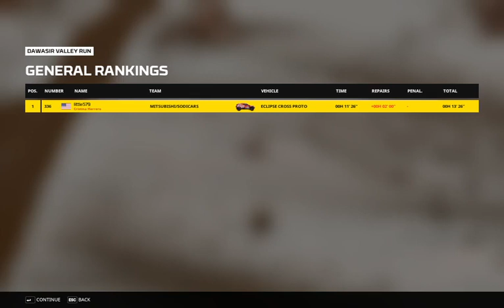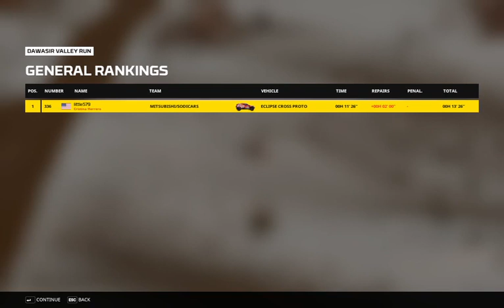ARC Winter Rally-Raid Championship - Stage 1: Dawasir Valley Run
Part 1 of my submission of the ARC Winter Rally-Raid Championship, the Dawasir Valley Run, which consists of 2 stages. This was only the second time I have ever run this rally, and it shows as I made a lot of mistakes. Combined with being the first time I have ever used this car and a general lack of experience lead to what I think is a very slow time.

Note for the judges: As you could see, I accidentally started the second stage with the wrong weather. This was because I assumed that you only needed to set the weather once, and the weather would apply to all stages. As you could see, this was incorrect. I noticed just after the first way-point in the road-book, exited the stage, and re-started the stage in the correct weather. I hope that this is acceptable.

Timestamps:
Stage 1 (Bisha) Start: 1:40
Stage 2 (Wadi Ad-Dawasir) Attempt 1: 15:10
Stage 2 (Wadi Ad-Dawasir) Start: 16:44

AutoRacingConnected (ARC) (Note: I am not a member of ARC nor associated with any of the ARC teams, I am simply participating in one of their events)